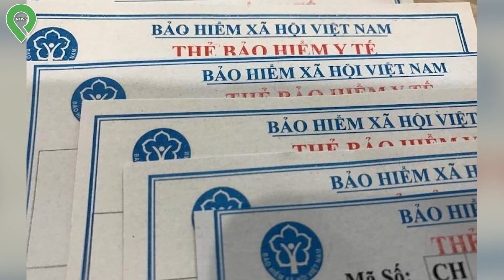Sống cùng X.Á.C mẹ 6 năm để kiếm 4 Tỷ Rưỡi, người đàn ông bị ví là KỀN KỀN mặt người